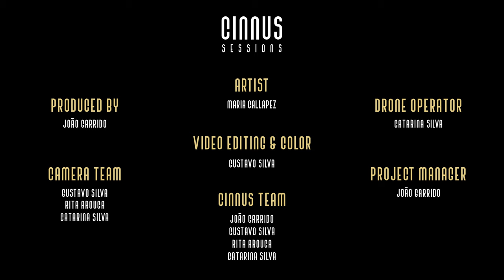CINNUS Sessions 02 | MARIA CALLAPEZ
- Cinnus is excited to announce the second DJ set. In collaboration with Maria Callapez, we went down to the sea to contemplate this introspective and amazing vibe she showed us.

Maria Callapez grew up in Figueira da Foz, Portugal, in front of the sea and the waves, in a natural environment that is reflected in the core of her music. She began studying classical music at a very young age and became interested in other forms of musical expression. She found in electronic music her way of artistic creation. Maria Callapez production can be understood as a sound journey that leads to a sensitive experience, navigating between light and the dark tones. To do so, she imagines environments of freedom, around nature, as spaces of expansion and union among all beings.

Cinnus is more than a clothing brand, it is a way of experience life thru senses!

Cinnus credits:

- Artist: Maria Callapez
- Location: Seca do bacalhau, Vila Nova de Gaia - Portugal
- Project manager: João Garrido
- Production: João Garrido
- Film director: Gustavo Silva
- Camera team: Gustavo Silva and Rita Arouca
- Drone pilot: Catarina Silva